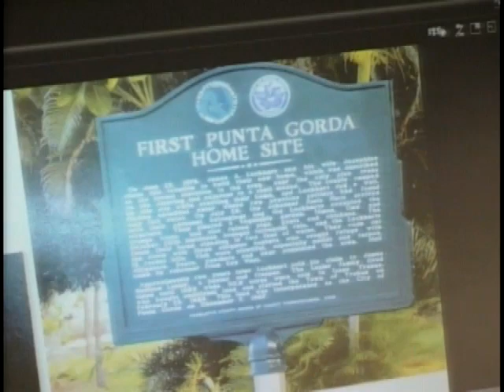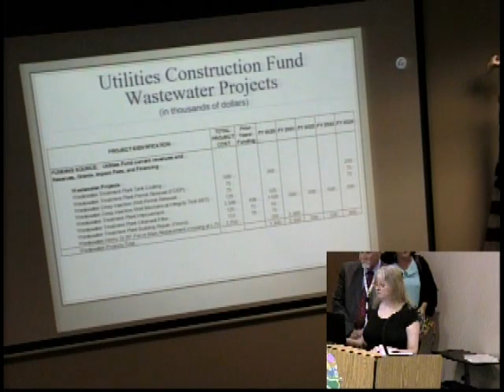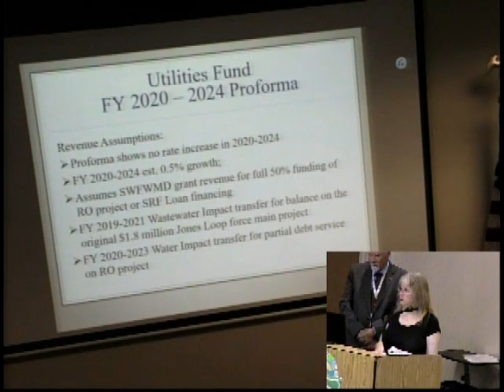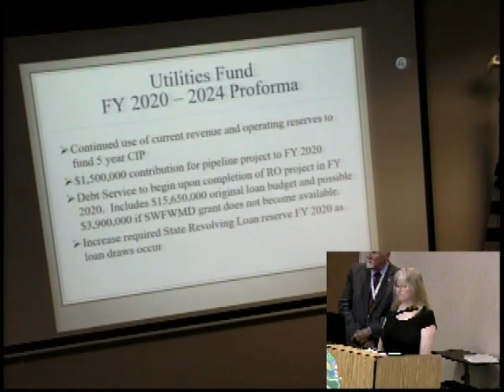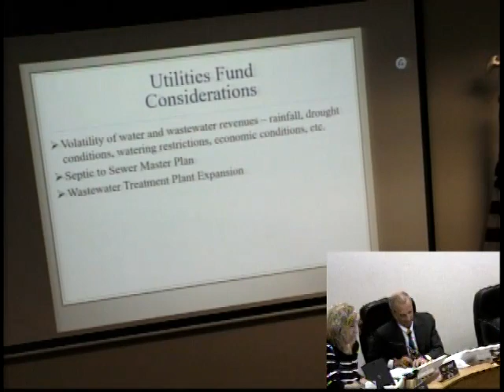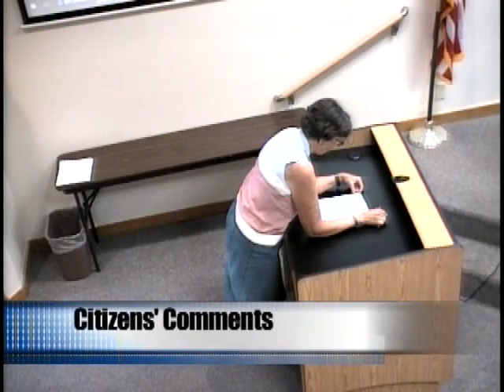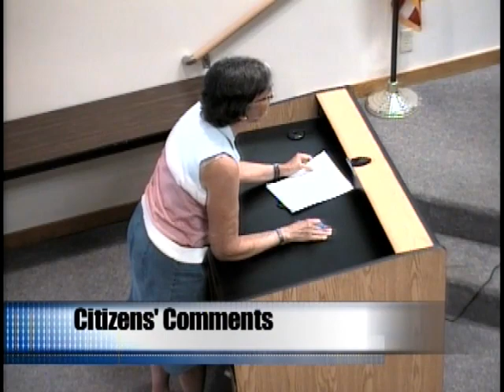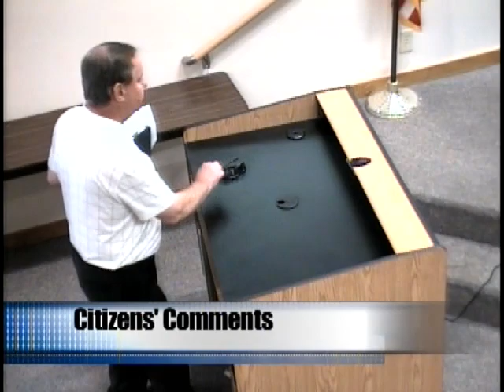City Council Meeting 06-05-19 Part 5